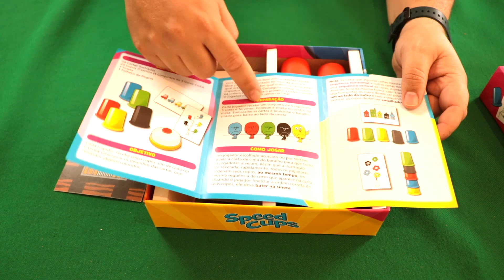Speed Cups - O que Vem na Caixa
Sejam bem vindos a Alcatéia Lúdica seu canal de boardgamer para boardgamer

Nesse vídeo o PaladinoMonge faz o unboxing do jogo Speed Cups que será lançado ainda em 2021 pela Papergames. Vem conferir o que te espera nesse divertidissimo jogo familiar ótimo para jogar com crianças.